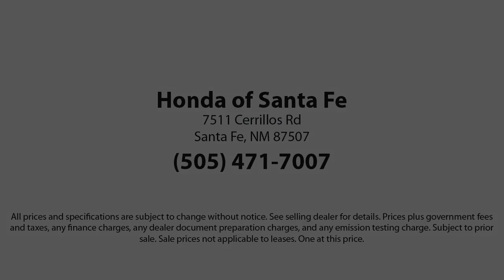2020 Honda RIDGELINE Crew Cab RTL-E Santa Fe New Mexico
New 2020 Honda RIDGELINE Crew Cab RTL-E Stock Number: H130338 Vin:5FPYK3F71LB011797.

Subaru of Santa Fe: servicing New Mexico
Give us a call at or visit our for more information about this or any of our other vehicles.

Honda of Santa Fe New
7511A Cerrillos Road